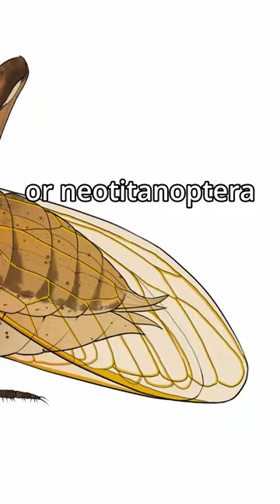DEFENSE STRATEGIES on a Planet of Cows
Music is The 25th Hour from Lud and Schlatts Musical Emporium